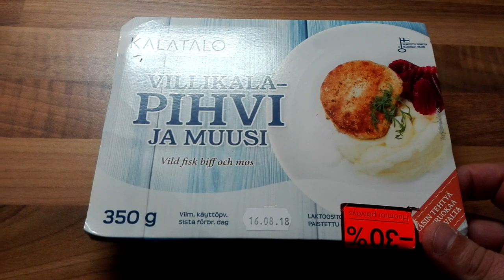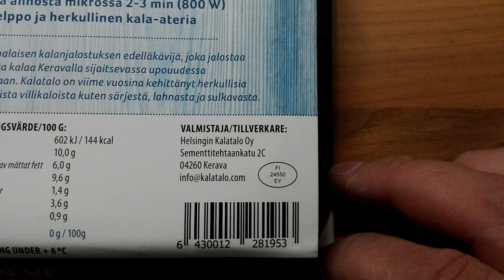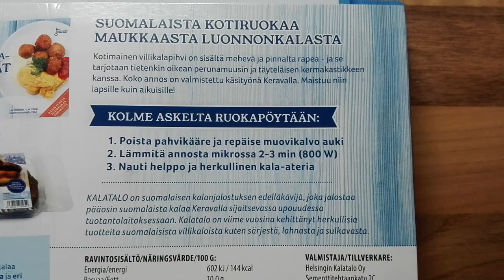TESTI: Villikalapihvi ja muusi, Helsingin Kalatalo Oy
Jos tykkäät katella meikäläisen videoita ja kuunnella höpinöitä niin toivottavasti tilaat kanavan. :-)